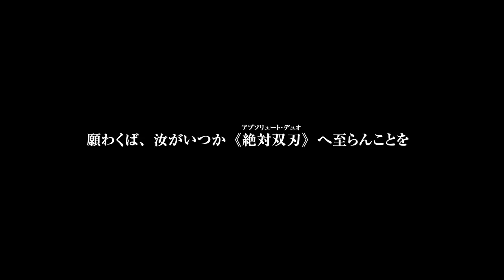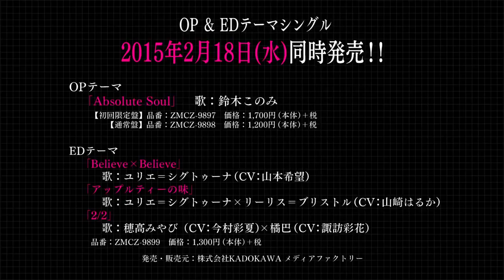Absolute Duo bande annonce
TITRE ORIGINAL : Absolute Duo
  ANNÉE DE PRODUCTION : 2015
  STUDIO : [8-BIT]
  GENRES : [ACTION] [AMOUR & AMITIé] [ECCHI]
  AUTEUR : [HIIRAGI BOSHI TAKUMI]
  VOLUMES, TYPE & DURÉE : 12 EPS 25 mins

Synopsis
Tôru Kokonoe est un jeune étudiant qui vient d'intégrer l'école de Kôryô où sont enseignées les méthodes de combat spécifiques à leurs Blazes, armes qu'ils matérialisent grâce à leurs âmes. Or celui de Tôru a la particularité unique d'être un bouclier sans aucune puissance offensive. Heureusement, les étudiants de l'école sont amenés à travailler en duo et il se voit dès lors assigner comme partenaire Julie Sigtuna, une belle et jeune fille à la chevelure argentée, détentrice de deux épées. Animés tous deux d'un même désir de vengeance, ils se complémentent mutuellement au cours des épreuves qu'ils affrontent dans l'espoir qu'un jour ils puissent vaincre leurs propres démons…

source: animeka